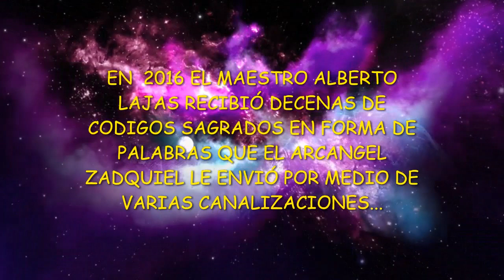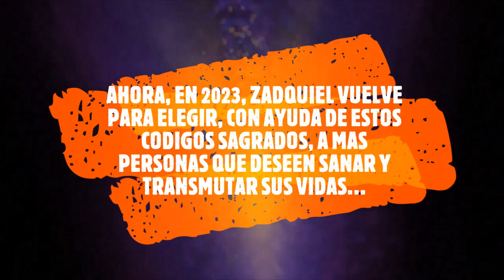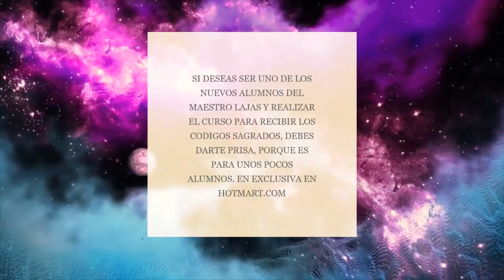TESTIMONIOS DE ALUMNOS DEL MAESTRO LAJAS